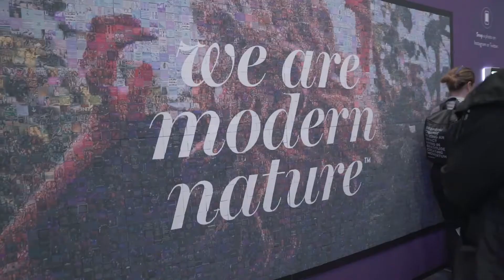MONATions Day 3 Recap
Press play to watch highlights from Day 3 at MONATions

As a MONAT Market Partner, you are riding the biggest wave of MOMENTUM ever felt in the haircare industry. Thank you to everyone who attended our MONATions event in Washington, D.C. on September 6-8, 2018.

In what was our third annual MONATions United Conference, we brought almost $5 Million into the local economy of the Nation's Capital.

Momentum’s agenda for the weekend included informational sessions, entertainment from country artist Kip Moore and a Dream Bigger Gala Awards dinner, where the top MONAT market partners were recognized across many marketing categories.

For more information please visit monations.com

To register early for MONATions 2019, please